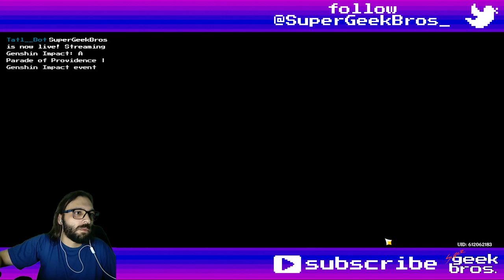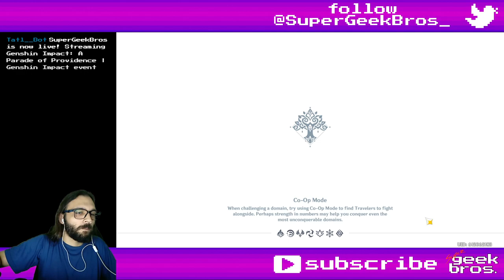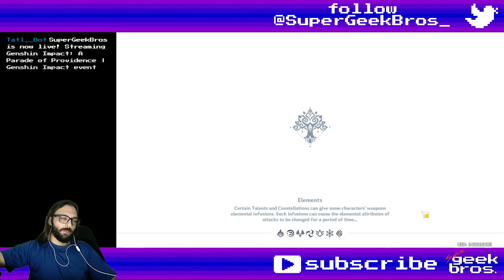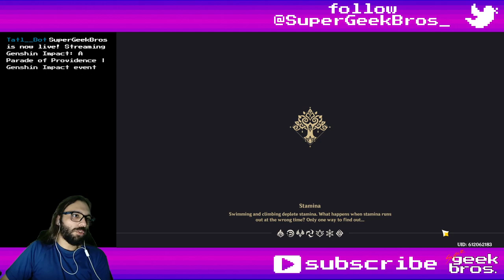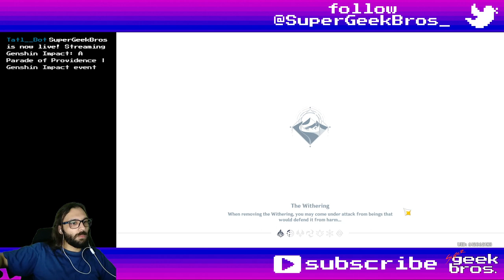A Parade of Providence - part 1 | Genshin Impact event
Title: A Parade of Providence - part 1 | Genshin Impact event